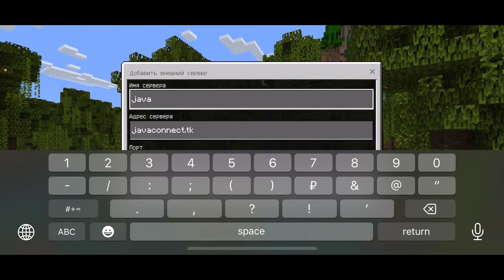Как Зайти На Лучший приватный сервер Revermine С телефона!!!!!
Ку я фох в этом видео я показываю как зайти на самый лучший приватный сервер по майнкрафту на пк с телефона)))

Просто подай анкету через меню группы!
Наш телеграм канал где есть вся информация о стримах и видосах
Если хочеш найти себе новых друзей или портнеров по работе с дизайном тебе в этот дс сервер

                             ≠≠ТегИ≠≠